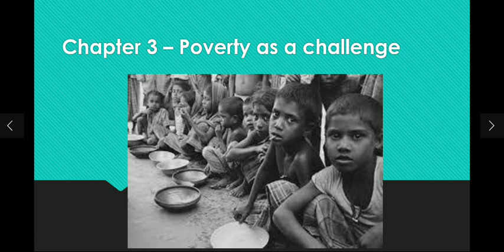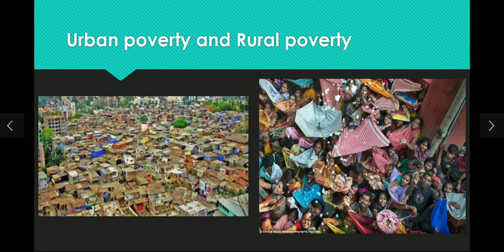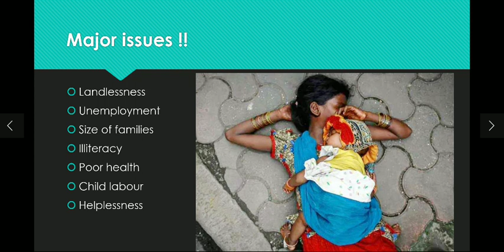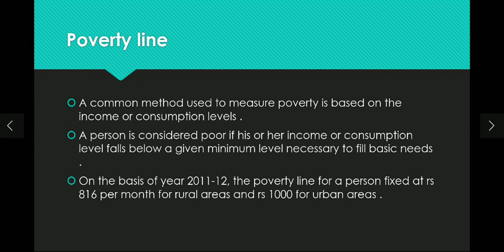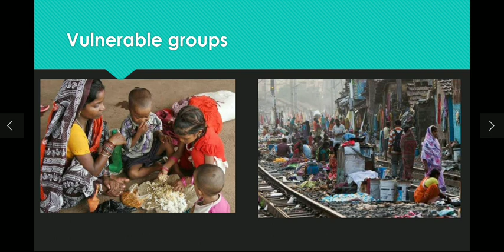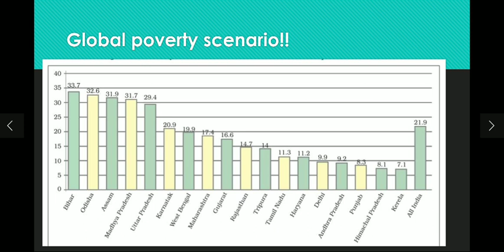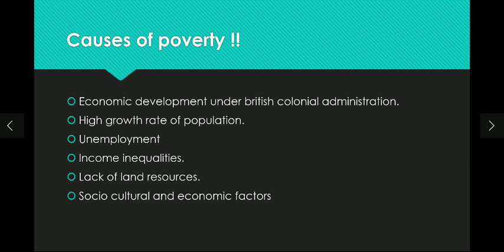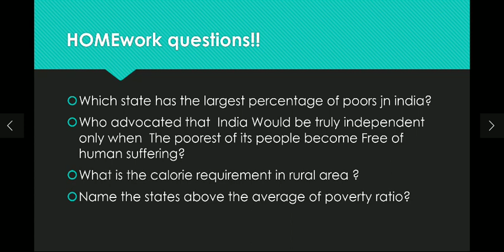Economics-Chapter3- Poverty as a challenge-Class IX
This video gives complete description of chapter poverty as a challenge with homework questions at the end of the video to be answered by the viewers in the comment section.